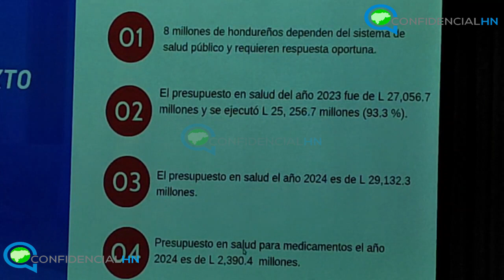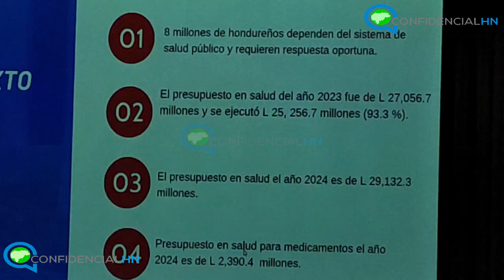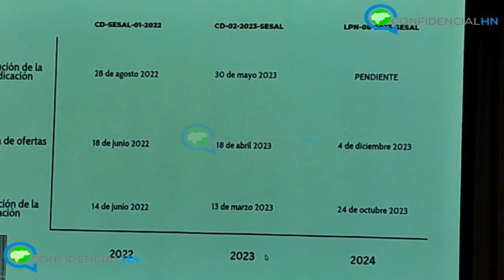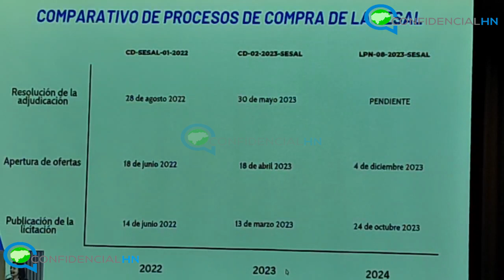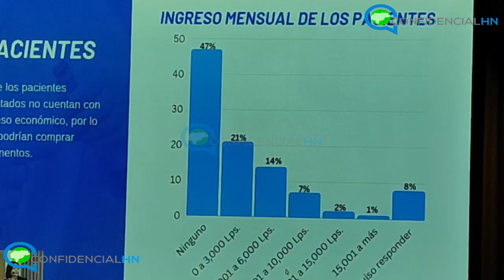Presentan resultados de Veeduría Social de abastecimiento de medicamentos e insumos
La Asociación para una Sociedad más Justa (ASJ) y la Red Nacional de Veeduría realizaron un estudio referente a los abastecimientos de medicamentos e insumos en los establecimientos de salud del país.